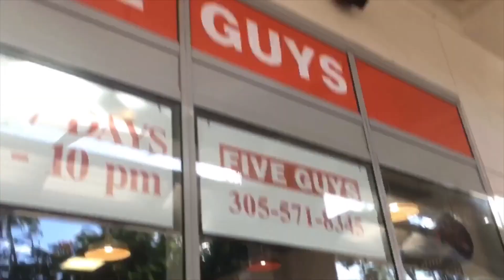A DAY IN MIDTOWN MIAMI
Help a sister out and follow
Dote- sunnylaur
Spam instagram- chlauroform_
VSCO- sunnylaur